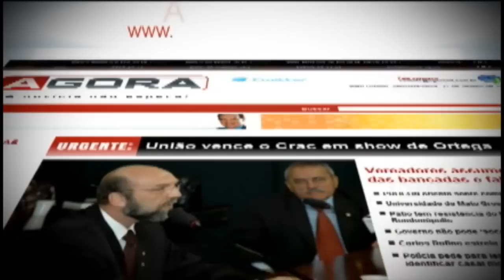Policia apresenta as pessoas que praticaram o Latricínio contra o Joao Cesar